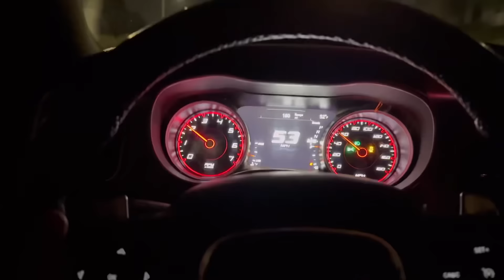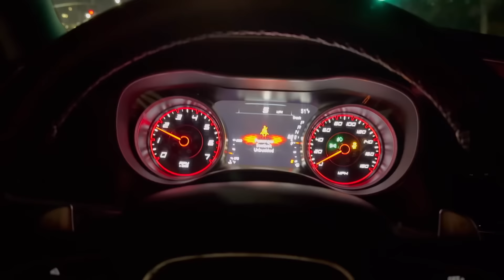Hellcat Vs Tesla Plaid! $2,000 Pot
But yall didn’t guess this would happen?!👀

DrakeBuiltPerformance.Com